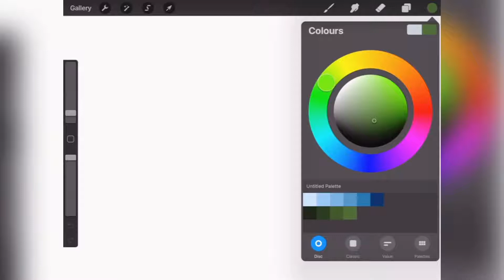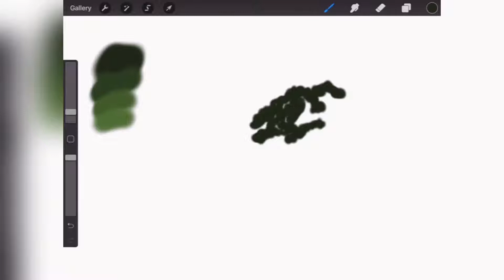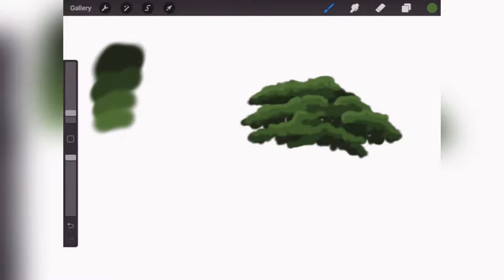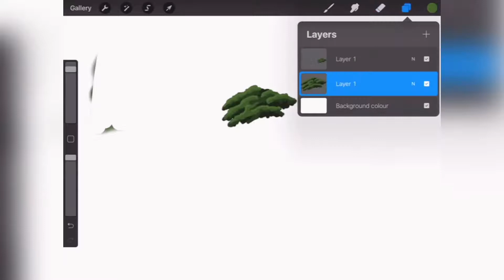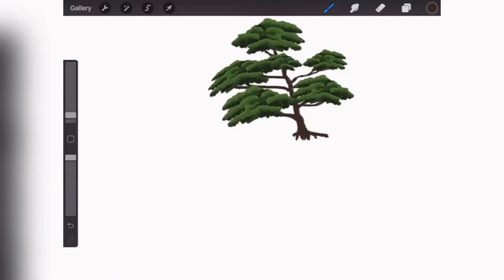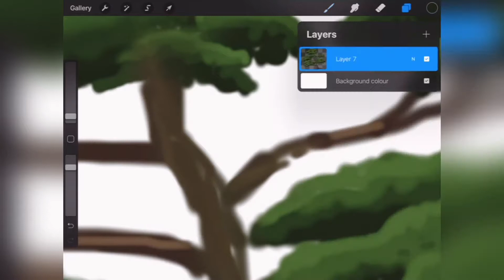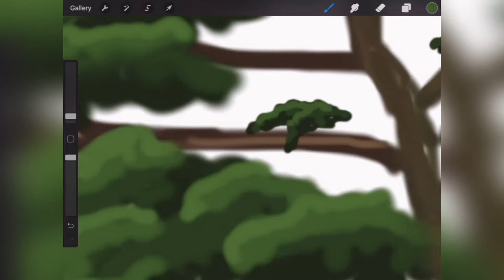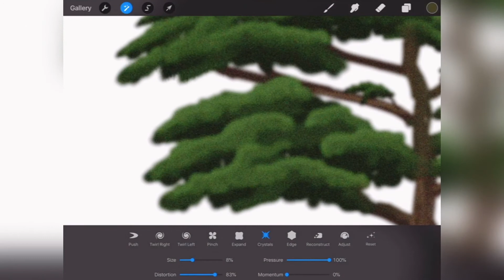Easy One Brush Tree ProCreate Tutorials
Welcome back everyone, this video shows how to create simple tree structures to be used in your landscapes. The idea is to create suggestions of detail to maintain the speed and ease of creation.
This tree is drawn using only the soft airbrush standard tool, with finishing touches added using the liquify and noise options.
Even if your not here for the art, you may find the video relaxing and therapeutic.